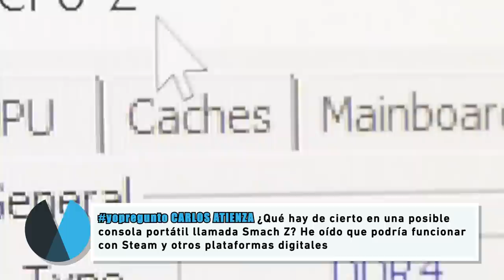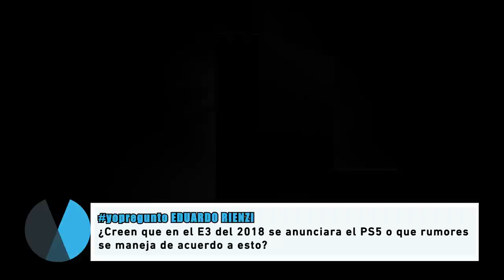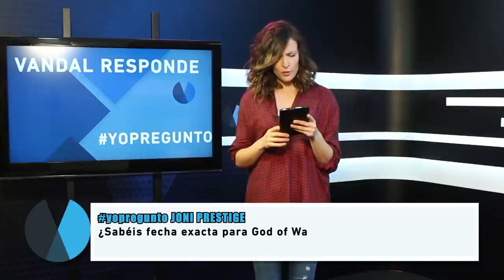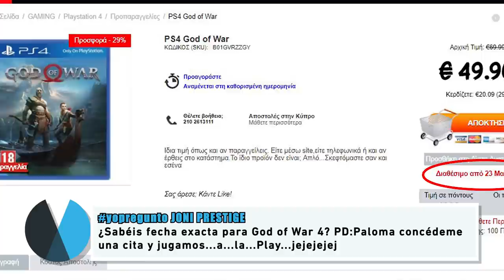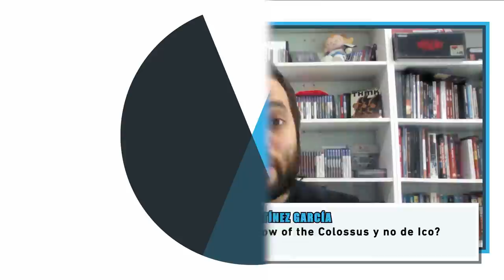YOPREGUNTO Vandal Responde #3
Una semana más respondemos vuestras dudas y preguntas. Déjanos más preguntas con el hashtag